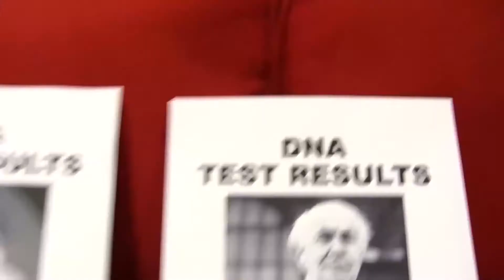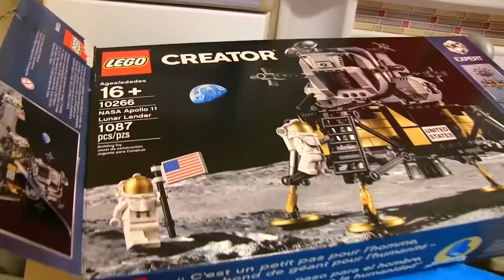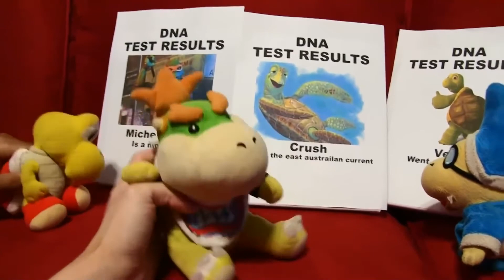SML Movie: Jeffy’s Pet Tiger!